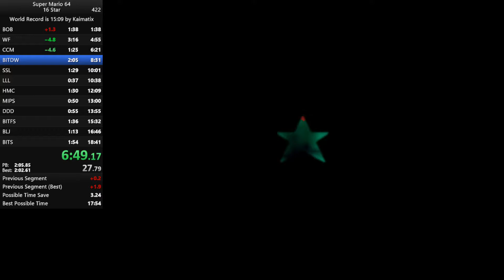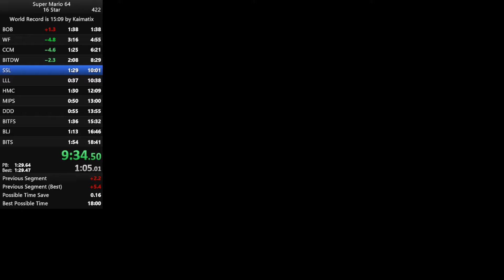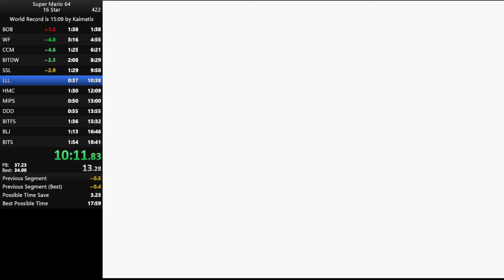18:29 PB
Can still do better once i start integrating the harder strats im working on